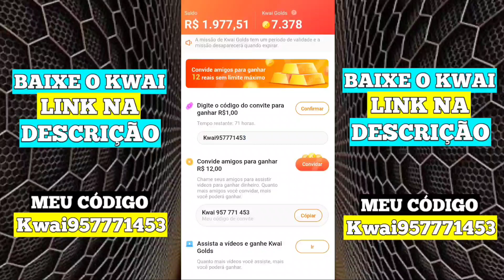TUBARÃO MAGMAJIRADO vs GODZILLA SHARKJIRA - HUNGRY SHARK EVOLUTION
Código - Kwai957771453